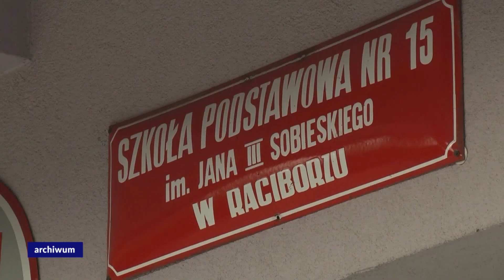Racibórz. Próbne egzaminy ósmoklasistów